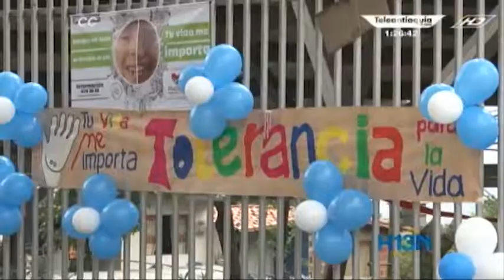"Me importa la vida", campaña en contra de la violencia que lidera comunidad de Castilla